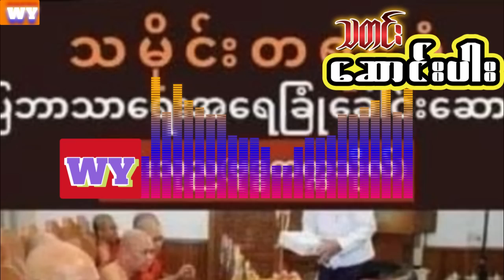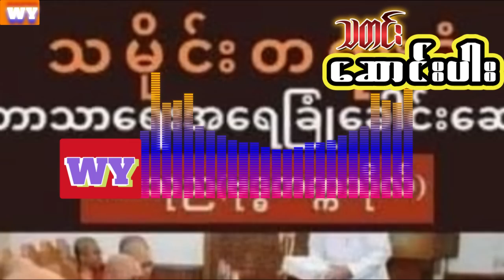သီတဂူပုတ်ထဲကထွက်လာသည့်ဒီပဲ ပုပ်မြဲပုပ်လျက်ပါပဲ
သီတဂူပုတ်ထဲကထွက်လာသည့်ဒီပဲ ပုပ်မြဲပုပ်လျက်ပါပဲWY မင်းသုည ( ဗုဒ္ဓတက္ကသိုလ် )#Article##